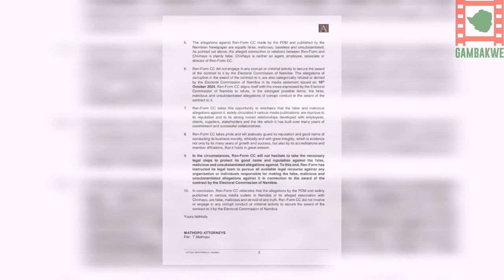Ren-Form CC Denies Working With Chivhayo To Acquired Namibia's Election Contract.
Ren-Form CC Denies Working With Chichayo.